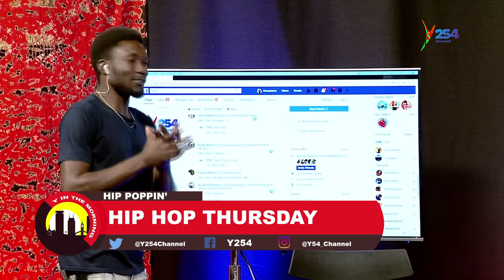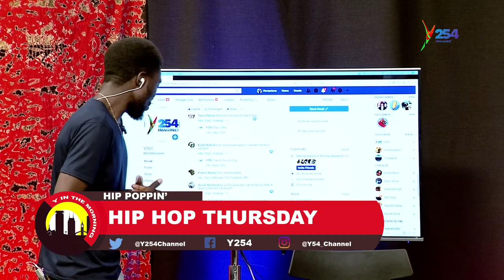Boutross || In this Game, if you don't force something, utabaki tu solo ukiumia